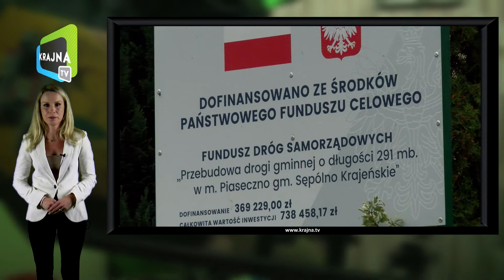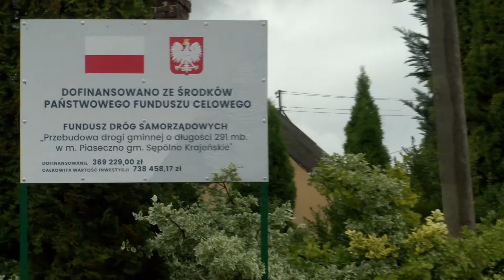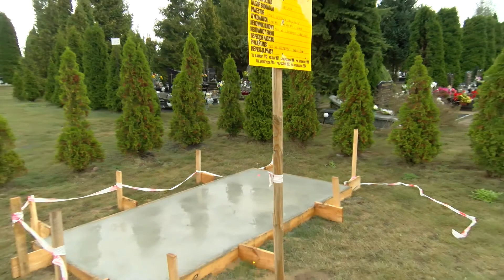Serwis informacyjny gminy Sępólno Krajeńskie - sierpień 2021 - 2021-08-31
Kilka niespodzianek czekać będzie na kierowców po zakończeniu rewitalizacji Sępólna Krajeńskiego, i właśnie od nowej organizacji ruchu w centrum miasta rozpoczynamy podsumowanie najważniejszych wydarzeń sierpnia w gminie Sępólno. Oprócz tego w programie sprawdzimy czy cos nowego słychać w sprawie obwodnicy miasta, oraz jak przebiegają remonty dróg w Piasecznie, i Wysokiej Krajeńskiej. Oprócz tego powiemy o kolumbarium na cmentarzu komunalnym w Sępólnie, oraz skąd gmina Sępólno chce wziąć pieniądze na budowę trzeciego przedszkola w mieście. Na koniec rozmowa z dyrektorem oświaty Markiem Tymeckim na temat rozpoczynającego się roku szkolnego 2021/22.